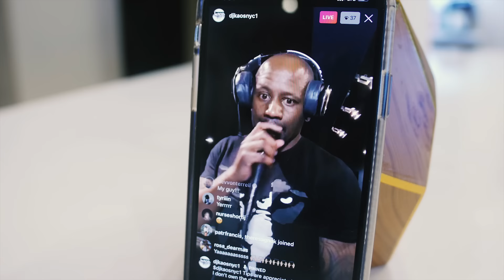Devvon Terrell - Week 2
Stream Or Download "Week 2"

MANAGEMENT
Ryan Matthews